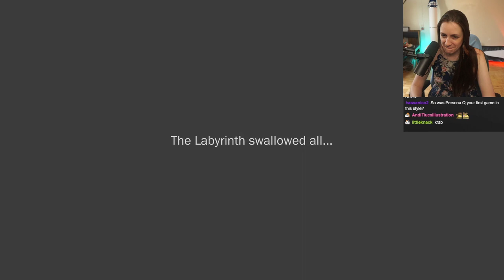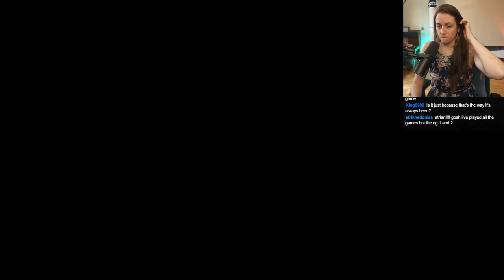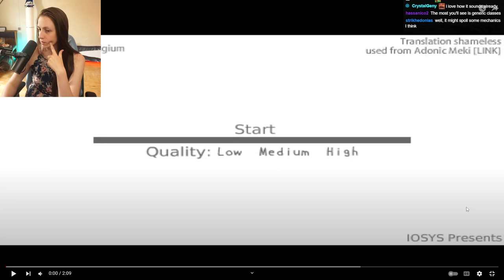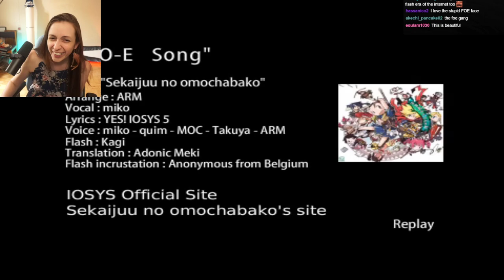Etrian Odyssey I HD First Playthrough ~ Part 1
MAP GOD TIMEEEEEE.  Holy shit I didn't know this game was actually gonna be really hard LOL WHAT A TIIIIIIIIME